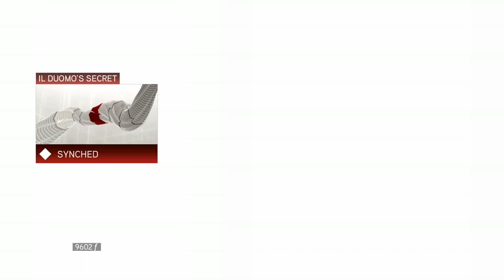Assassin's Creed ll playthrough pt9 The 2nd Tomb